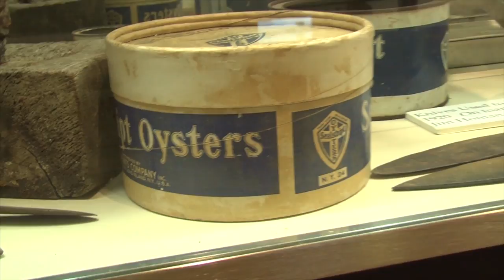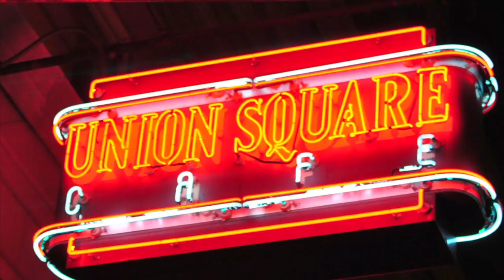Living Off The Fat of the Peconic Bay at Widows Hole Oysters - Oyster Farm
Meet an entrepreneur that is looking to put Long Island back on the oyster map.

Featured Interviews: Michael Osinski, Widow's Hole Oyster Company